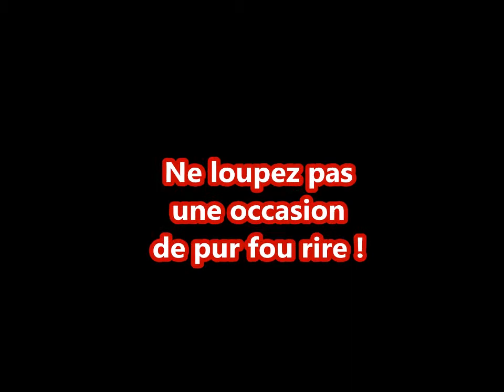Tout Bascule - extraits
Les Uns Sans C ont eu le plaisir de jouer du 14 au 28 mars 2015 la pièce Tout Bascule, d'Olivier Lejeune.
Un petit montage, réalisé par notre metteur en scène Nathalie Veneau, avant le dernier week-end des représentations juste pour vos yeux !